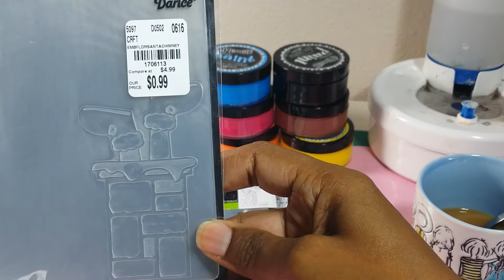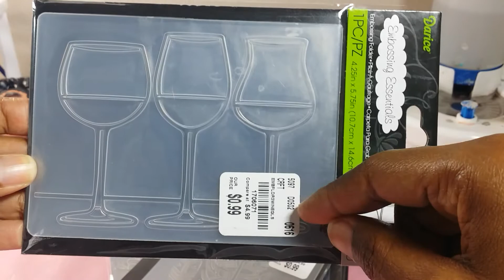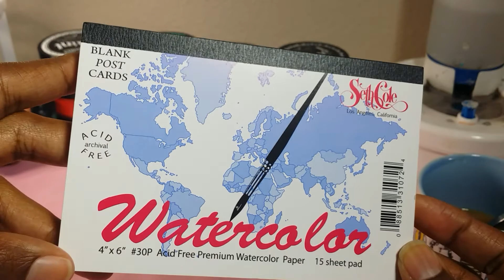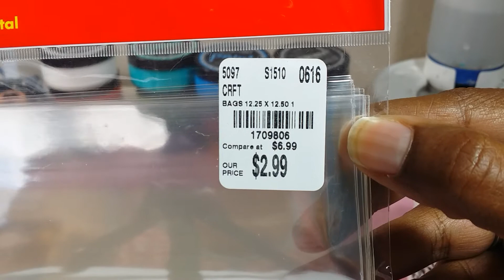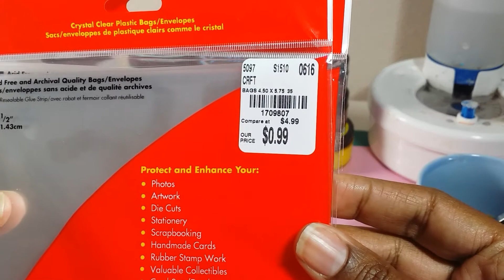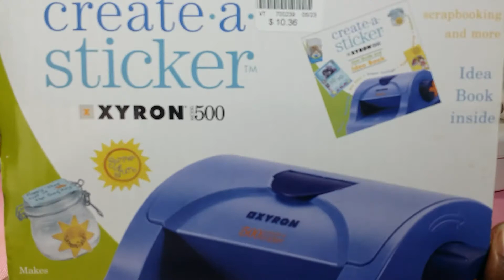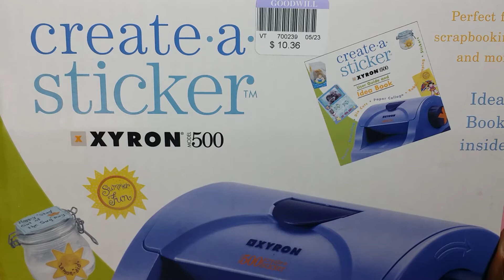Haul from Tuesday Morning and Goodwill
Just sharing my latest purchases. Glad to be making videos.